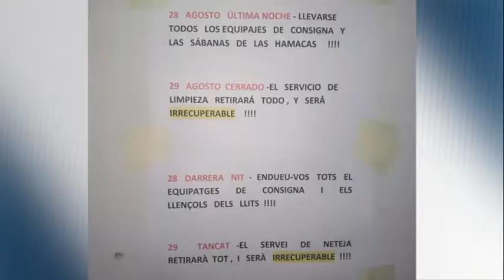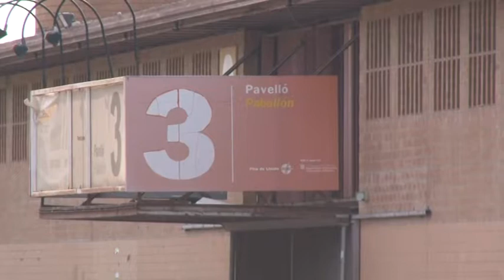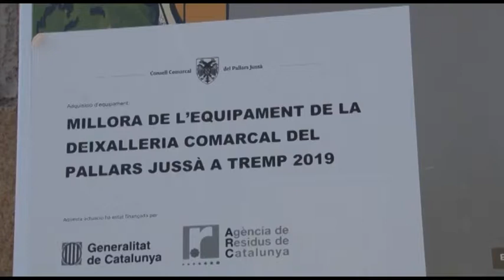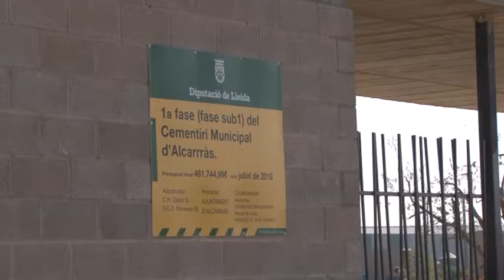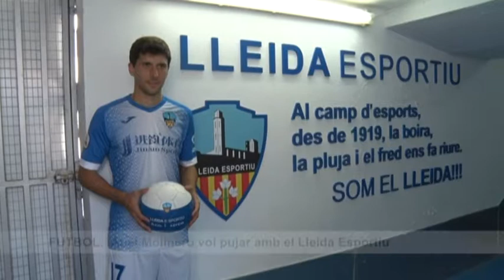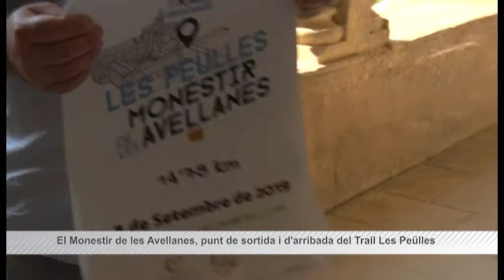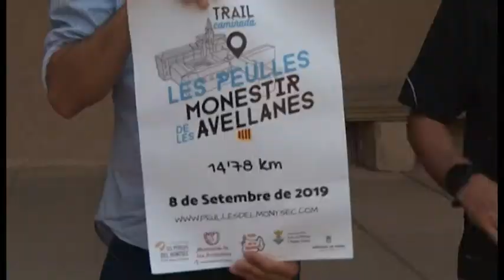190829 AL DIA PONENT